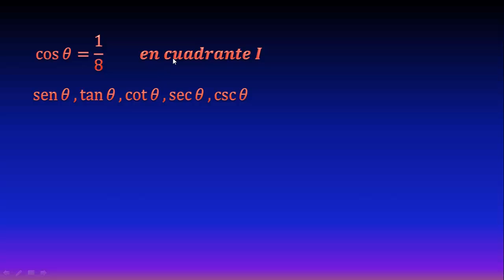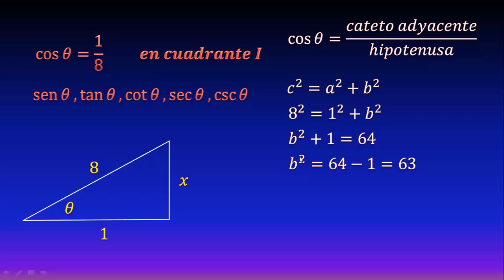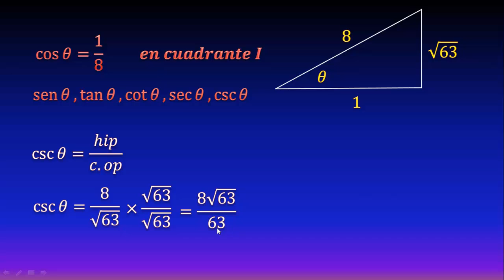Calcular funciones trigonométricas a partir de un valor (Primer cuadrante)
En este video veremos cómo calcular todas las funciones trigonométricas a partir de que nos den una de ellas en un cierto cuadrante (en este caso el primer cuadrante), para ello dibujaremos un triángulo rectángulo y usaremos teorema de Pitágoras, además de las definiciones de las relaciones trigonométricas en un triángulo rectángulo.